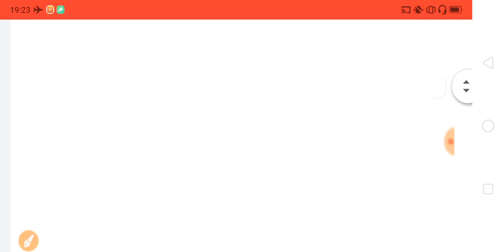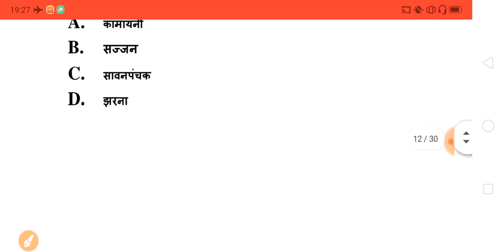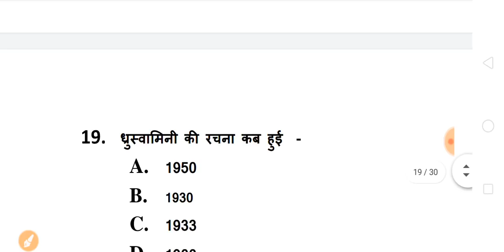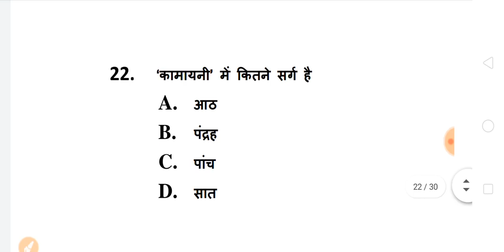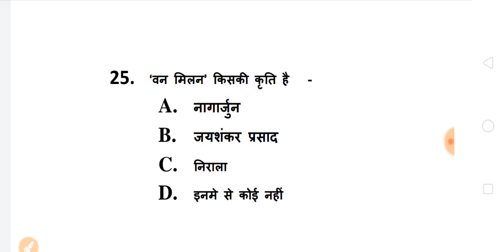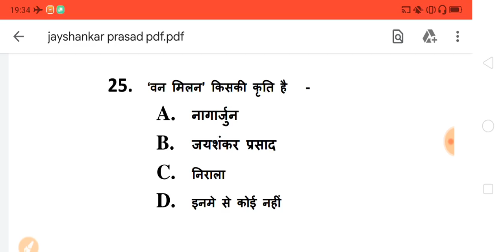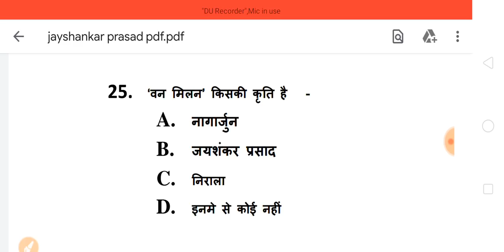BA 1st Year 2020 Model Questions Paper | B.A Hindi Model Paper 2020 | BA Hindi Exam 2020